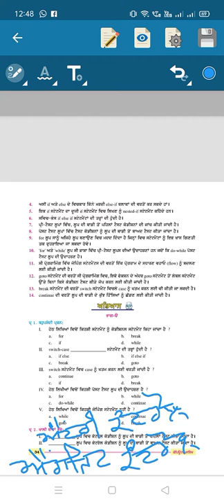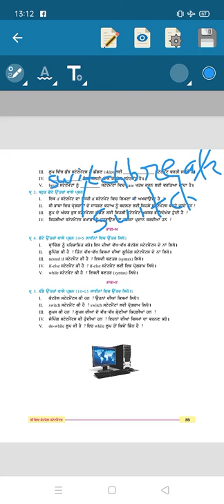Computer science ! Class +2 ! Topic Chapter 2 ! part 9